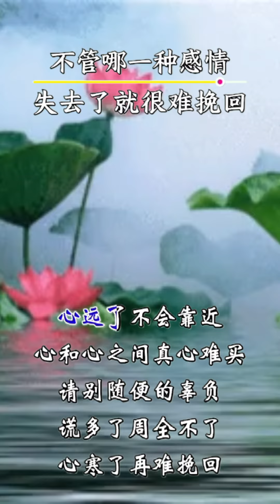感情失去了就很難挽回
Thank you so much!  Thanks are also due to the application software Jianying and kwaiying.   Without them, this video is next to impossible.